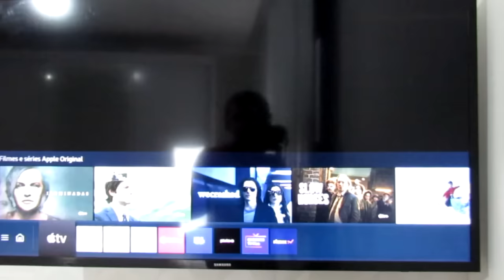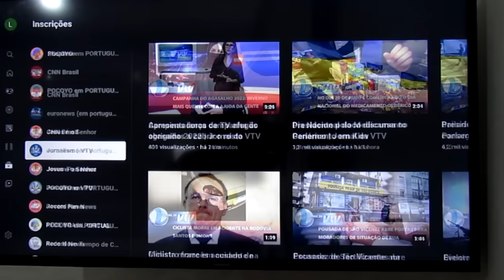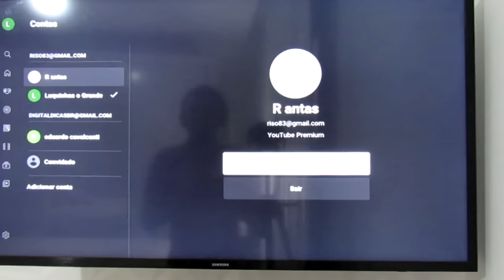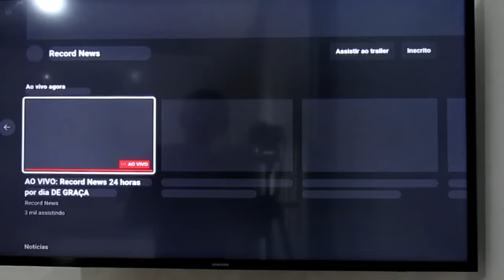COMO ASSISTIR AOS CANAIS ABERTOS USANDO O YOUTUBE DA TV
CANAIS ABERTOS

Muitas pessoas não imaginam, mas grande parte dos canais da TV aberta já estão disponiveis bem perto de você para serem acessados na sua SMART TV .
O YouTube já cresceu tanto que há muitas transmissões ao vivo disponíveis de canais  de TV aberta, pois as emissoras não se contentam mais em transmitir seu conteúdo na tv tradicional.
E como exemplo temos Record Tv, SBT, Nickelodeon, jovem pan, rede aparecida, canais gospel e outras transmissões ao vivo sazonais como TV senado e TV câmara ao vivo. Seja qual canal você for assistir, o YouTube sempre tem um conteúdo.
O único detalhe importante é que você não vai encontrar a Globo ao vivo em lugar nenhum. E se por acaso você encontrar um canal transmitindo esse conteúdo, saiba que esse sinal não é transmitido por meios oficiais.
Isso porque a Globo não libera seu sinal ao vivo no YouTube. A emissora não faz isso porque há um investimento pesado em seu aplicativo Globoplay. E claro, transmissões no YouTube poderia desestimular as pessoas a baixarem e se cadastrarem no seu aplicativo.

Mas não é impossível acessar a Globo ao vivo pela sua SMART TV. Através de um cadastro simples no portal da Globo é possível abrir o sinal pelo aplicativo Globoplay.

Outra dica é instalar o aplicativo Pluto TV na sua SMART TV e liberar ainda mais canais, desta vez fechados, na sua TV.

sbt . 6 .